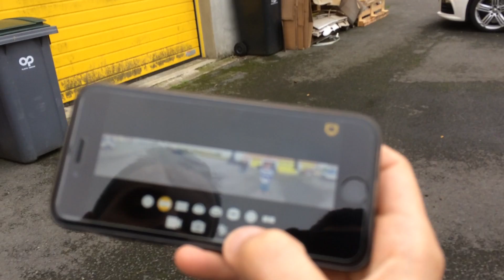Decouverte test et ressenti Camera 360 pour Drone En Realité Virtuelle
En exclusivité Nationale voici la decouverte d'une camera 360° pour drone avec fixation speciale pour Drone Syma X8 et/ouT2M Spyrit Max proposée en exclusivité par mon partenaire Hard n Discount qui filme en 360 ou Panoramique et surtout comptaible avec les casques de réalité virtuelle NOTAMENT LE PLAYSTATION VR de chez Sony!